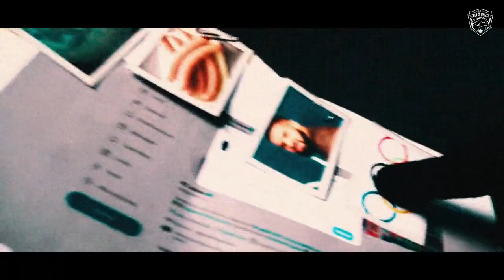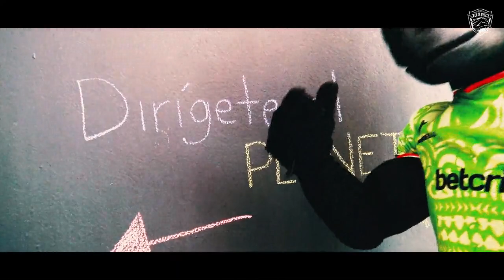BENNY DETECTIVE - EP14